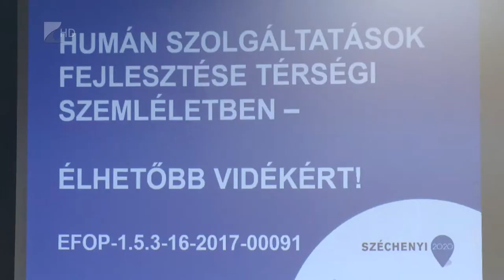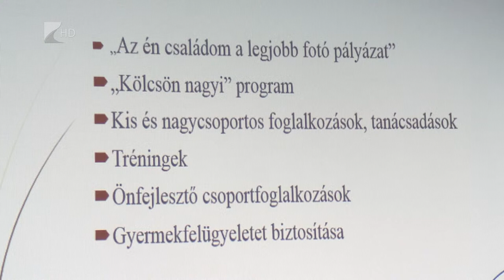"Jó szülő leszek" - Kölcsey Tv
10 önkormányzat konzorciumban nyert újabb pályázatot a térségben. Nyírbogát vezetésével közel fél milliárd forintot fordítanak a települések a szociális közszolgáltatásainak fejlesztésére. Ennek egyik eleme a “Jó szülő leszek!” projekt, amelynek célja a családok társadalmi szerepének erősítése. Az ehhez kapcsolódó programok megvalósítására 2017. szeptemberétől 40 millió forint áll a település rendelkezésére.